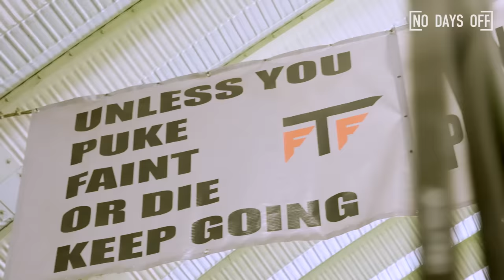15-Year-Old Is The PERFECT MLB Shortstop Prospect! 👀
15-year-old baseball prodigy Yoxander Benitez grinds every single day in the gym and on the baseball diamond to get closer to his goal of becoming an MLB shortstop!